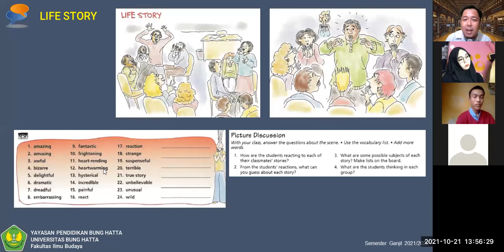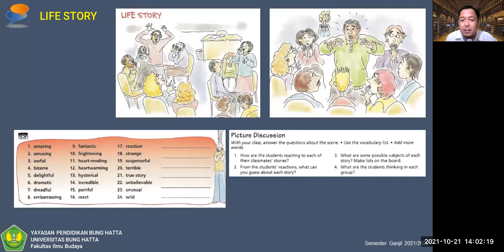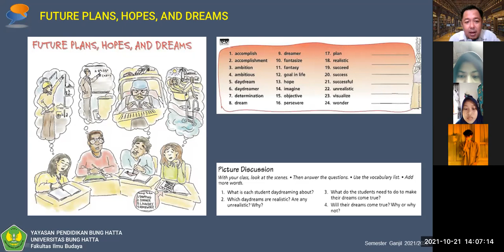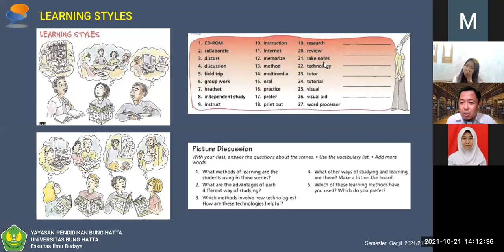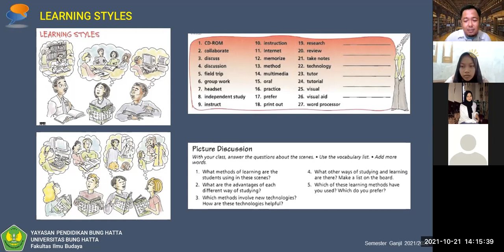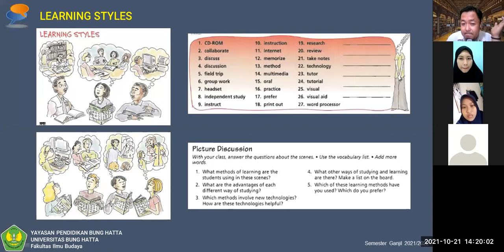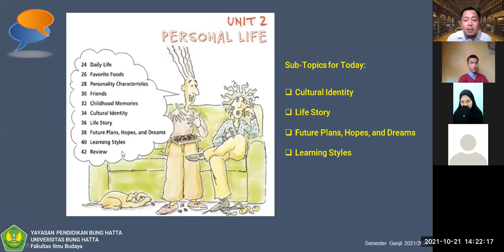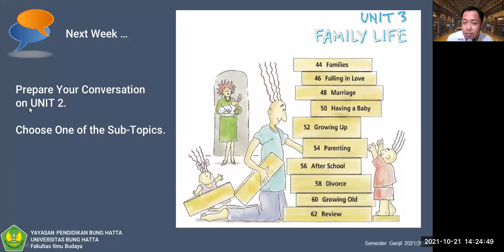[5] Session 2 | ENGLISH Conversation 1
This video is a recorded online process of teaching and learning of English Conversation 1 course at Bung Hatta University. The topic of this video is Personal Life. Students learn important words that relate to sub-topics in Unit 2 of Daily Conversation Book 2.